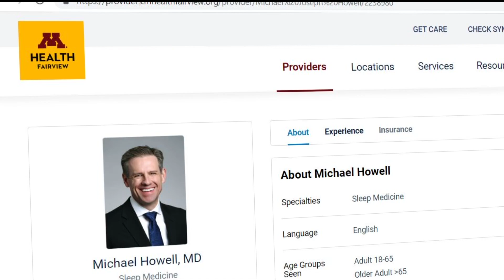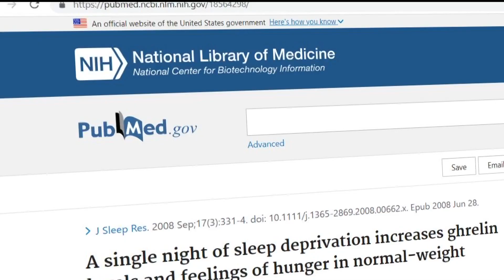Diet, exercise and sleep: The often-missing component of wellness routines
"There is a very close relationship between what you're eating, how you're sleeping at night, and  how you sleep at night driving the food choices you make."